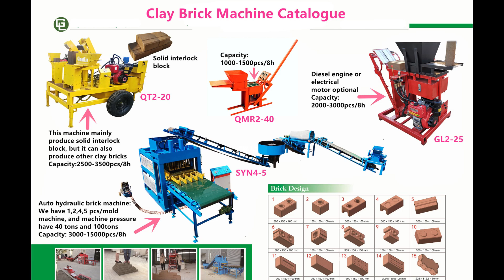cement interlock pavement brick machine concrete block production line for 4 6 8 inch hollow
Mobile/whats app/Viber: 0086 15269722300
Skype: roger_gaor

China Giantlin brick machine factory has 19 years histories in manufacturing concrete block making machine, cement brick making machine, paver making machine, hourdis machine, curbstone machine, pipe machine, mixer and clay interlocking block machine, hydraform block machine in China

GiantLin all types block machine video catalog (include clay brick machines and concrete block machines)
if you are looking for block machine, but can not make sure which machine to choose, you have below choice:
1. Whatsapp me(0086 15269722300), i will help you confirm block machine suitable for you soon
4. Look this general block machines video catalogue, follow video description video links, see different machines video catalogues, those links will guide you to choose a suitable block machine for you.